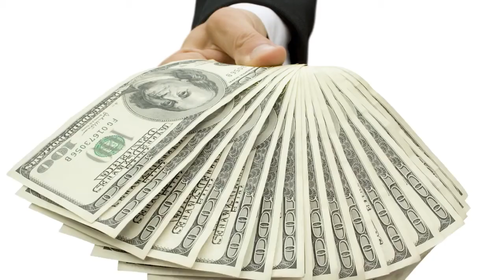The Biology Behind Why Men Are Attracted To Full Breasts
"You can't argue with Science...